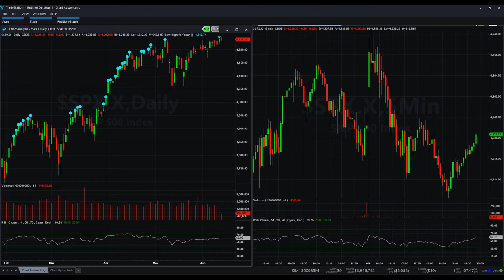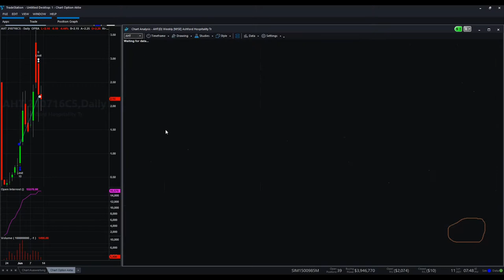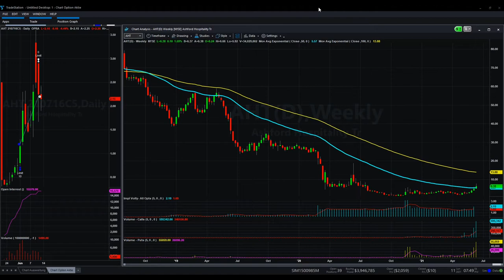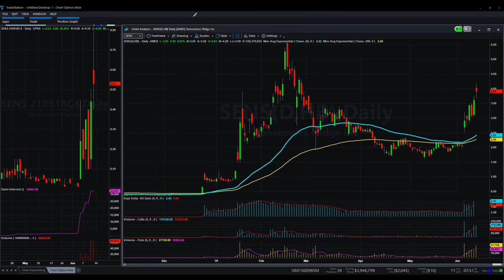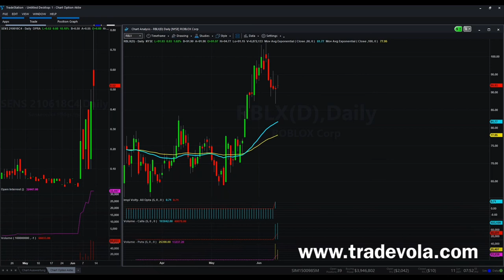AHT | Volatile Aktien mit Potenzial